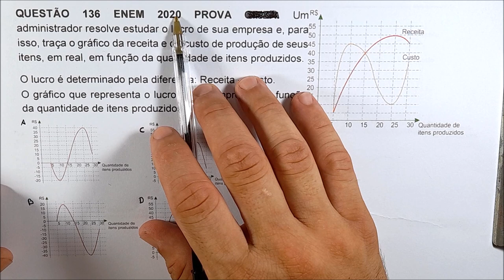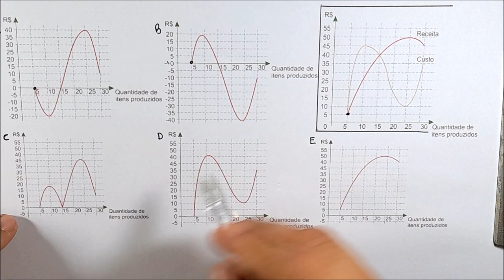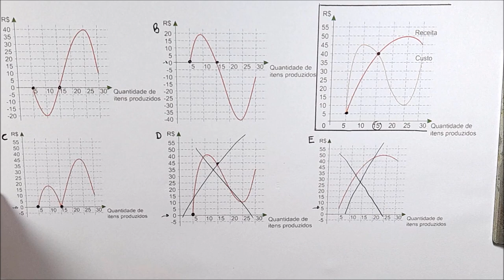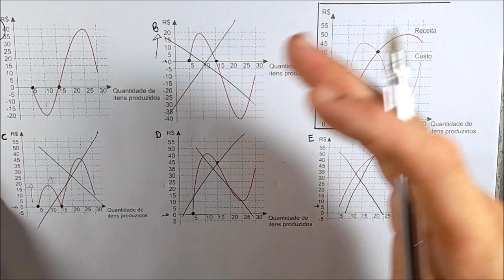🔵 ENEM 2020 QUESTÃO 136 PROVA AMARELA - Um administrador resolve estudar o lucro de sua empresa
CORREÇÃO DA PROVA DO ENEM MATEMÁTICA 2020. AMARELA
Confira a correção da prova de Matemática do ENEM, respondida pelo professor Micael Micamática!
AMARELA: 136 | AZUL: 175 | ROSA: 162 | CINZA: 140 | LARANJA: 162

INSTAGRAM DO PROFESSOR ( DICAS DIÁRIAS e RESUMOS ) - SIGAM

QUESTÃO 136 ENEM 2020 PROVA AMARELA. Um administrador resolve estudar o lucro de sua empresa e, para isso, traça o gráfico da receita e do custo de produção de seus itens, em real, em função da quantidade de itens produzidos. O lucro é determinado pela diferença: Receita – Custo.
O gráfico que representa o lucro dessa empresa, em função da quantidade de itens produzidos.

PLAYLIST CURSO DE GEOMETRIA PLANA
1ª ATÉ A 8ª AULA

1º AULA : ÂNGULOS E SUAS CLASSIFICAÇÕES.
2° AULA: BISSETRIZ DE UM ÂNGULO.
3° AULA : EXERCÍCIO DE BISSETRIZ DE UM ÂNGULO.
4° AULA : ÂNGULOS COMPLEMENTARES.
5º AULA :  EXERCÍCIOS ÂNGULOS COMPLEMENTARES.
6° AULA : ÂNGULOS SUPLEMENTARES.
7° AULA : ÂNGULOS OPOSTOS PELO VÉRTICE.
8° AULA : RETA , SEMIRRETA e SEGMENTO DE RETA. (SABE QUAL A DIFERENÇA ?)